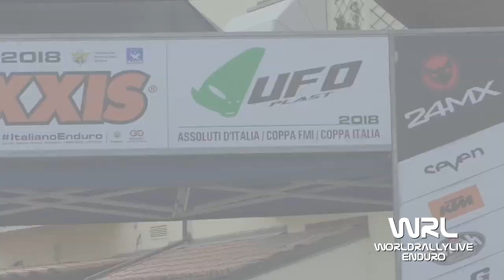Clip Ciccotti Francesco Ktm 250 4t 7° Prova Assoluti d'Italia - Coppa Italia Bettola (PC) 2018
Clip Ciccotti Francesco Ktm 250 4t 7° Prova Assoluti d'Italia - Coppa Italia Bettola (PC) 2018 Video e Montaggio By WRL Production